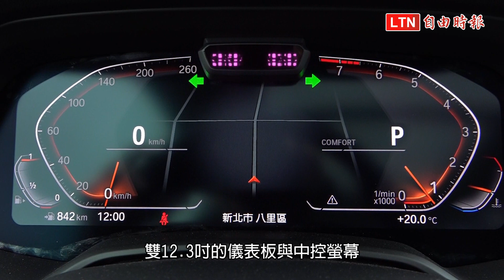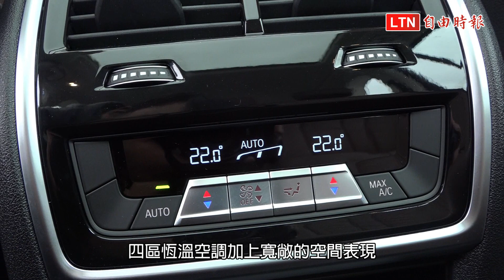新世代配備更全面 BMW大改款X5試駕